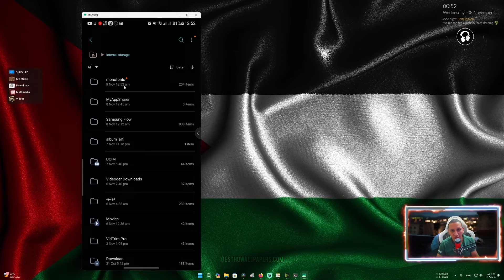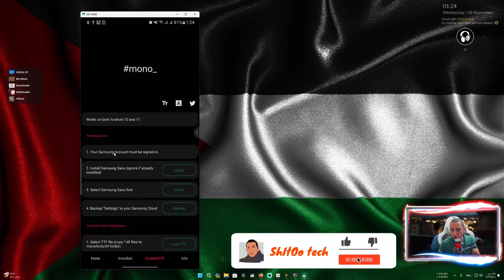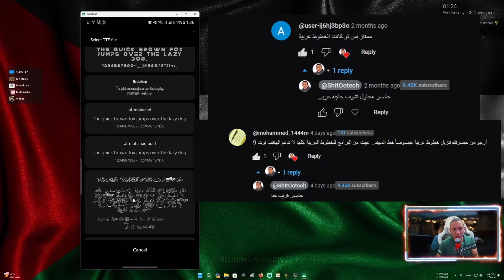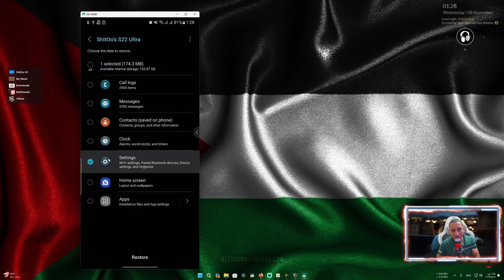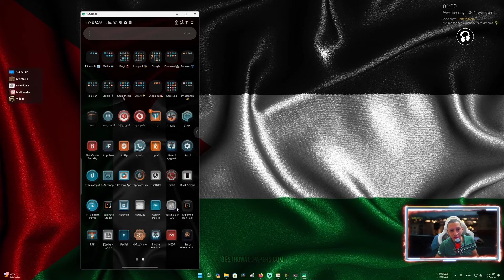تثبيت وتغير الخط العربى فى سامسونج